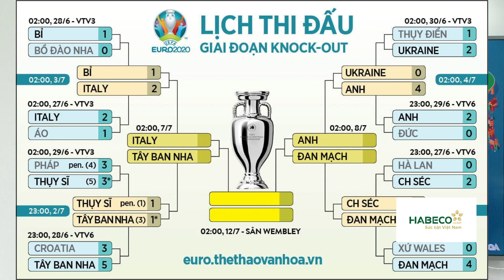[SOI KÈO NHÀ CÁI] Anh vs Đan Mạch. VTV6 VTV3 trực tiếp bóng đá EURO 2021 Bán kết (2h00 ngày 8/7)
Chiến thắng trước Ucraina là điều đã được dự đoán từ trước với đội tuyển Anh. Tuy nhiên ,cái cách mà thày trò Southgate đánh bại đối thủ tới 4 bàn không gỡ trên sân trung lập đã gạt đi những chỉ trích trước đó về lối chơi thực dụng nghèo nàn của Tam Sư.
 5 trận đấu ở EURO 2020 đã trôi qua và thủ môn Jordan Pickford vẫn chưa một lần phải vào lưới nhặt bóng. Hàng phòng ngự tuyển Anh cho đến lúc này vẫn là bài toán rất khó cho các đối thủ. Còn trên hàng công, những cái tên được kì vọng như Kane, Sterling... vẫn luôn biết cách tỏa sáng đúng lúc, điều quan trọng là HLV Southgate có quá nhiều phương án để có thể giải quyết trận đấu. Từ lối chơi bóng dài truyền thống, đến những pha bóng cố định và cả những đợt phản công sắc bén.
 Trong khi đó Đan Mạch một lần nữa giải quyết đối thủ trong 90 phút bằng chiến thắng 2-1 trước CH Séc để giành vé đi tiếp đầy thuyết phục, và đây là chiến thắng thứ 3 liên tiếp của những chú lính chì dũng cảm tại EURO năm nay.
 Rõ ràng, nếu chứng kiến những gì Đan Mạch thể hiện ở vòng bảng thì có lẽ không mấy ai nghĩ đội bóng Bắc Âu này lại có thể vào đến vòng bán kết EURO 2020. Nhưng có lẽ chính sự cố sức khỏe gây chấn động của tiền vệ Christian Eriksen đã  trở thành nguồn sức mạnh tinh thần giúp cho đội bóng thày trò HLV Hjulmand tiến về phía trước.
 Không có cá nhân nào thực sự đẳng cấp và chơi nổi bật nhưng Đan Mạch là một tập thể gắn kết, tràn đầy quyết tâm và ý chí chiến đấu. Chính sức mạnh tập thể đã giúp họ đánh bại cả Xứ Wales lẫn CH Séc để có mặt trong số 4 đội bóng mạnh nhất châu Âu lúc này.
 Tuy nhiên, là rất khó để Đan Mạch có thể viết tiếp câu chuyện cổ tích mang tên EURO khi phải chống lại người Anh đang có quá nhiều lợi thế. Thứ nhất, Tam Sư được thi đấu trên sân Wembley, nơi đội chủ nhà đang có chuỗi trận bất bại cùng sự ủng hộ của CĐV nhà. Thứ hai, nếu so sánh từ phong độ tới lối chơi, lẫn lực lượng, đương nhiên tuyển Anh vẫn được đánh giá cao hơn Đan Mạch.
* Tỷ lệ/kèo 90 phút: Anh 0 : 3/4 Đan Mạch
 Với những  cá nhân nổi trội và đang có phong độ cao cùng lợi thế sân nhà, đôi tuyển Anh đương nhiên vẫn được đánh giá cao hơn vị khách Đan Mạch. Dù đây là trận bán kết không hẳn dễ dàng, người ta vẫn tin vào chiến thắng tiếp theo của Tam Sư ở EURO kỳ này.
* Tài xỉu/Tổng số bàn thắng 2 1/4
Chọc thủng lưới đội bóng của HLV Gareth Southgate là chuyện không đơn giản khi tuyển Anh có vẻ như chưa bộc lộc bất kỳ điểm yếu hay vấn đề nào trong phòng ngự cho tới thời điểm này. Về cơ bản lối chơi của HLV Southgate vẫn là hướng đến sự an toàn và Đan Mạch chắc chắn cũng không dám mạo hiểm khi đây đã là vòng bán kết. Vì vậy, trận đấu này nhiều khả năng sẽ có ít bàn thắng.
* Dự đoán của TT&VH: Anh - Đan Mạch: 1-0
* Lịch thi đấu, kết quả và lịch phát sóng trực tiếp vòng bán kết EURO 2020:
2h00 ngày 7/7: Ý vs Tây Ban Nha: 1-1 (thi đá luân lưu 11m, Ý thắng 4-2)
2h00 ngày 8/7: Anh vs Đan Mạch (trực tiếp VTV3, VTV9)